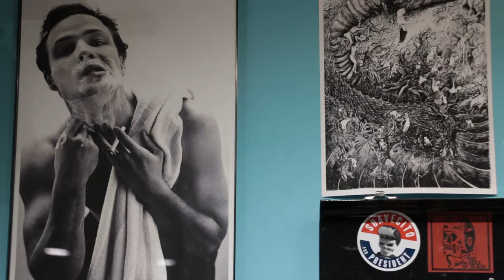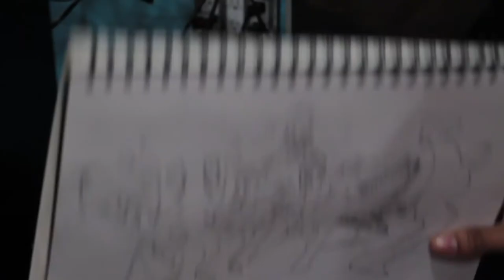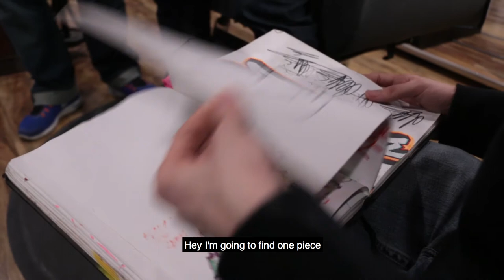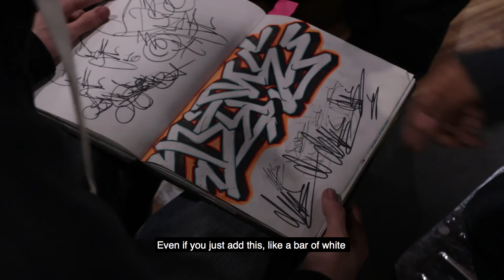Short documentary: GRAFFITI.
A documentary that captures a lively scene of a subculture community in Boston. Here, taggers come to a barber shop after closing time to share their creative process.

Created for Emerson College Introduction to Documentary class Spring 2017